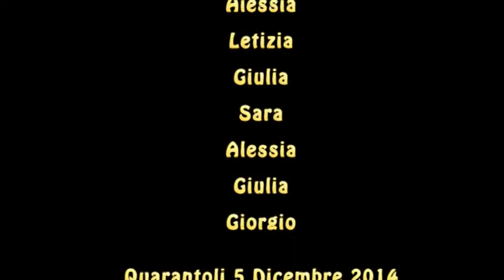"STELLE ALLO SPECCHIO" - THE ROCKY HORROR PICTURE SHOW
Compagnia Teatrale "Stelle allo Specchio"
The Stars Ballett interpreta "THE ROCKY HORROR PICTURE SHOW"
tratto dallo spettacolo teatrale "THE ROCHY HORROR SHOW" di Richard O'Brien.
Palazzetto dello sport di Quarantoli - 5 Dicembre 2014